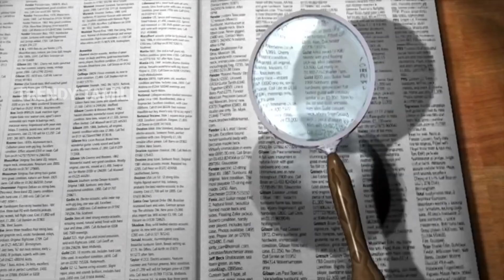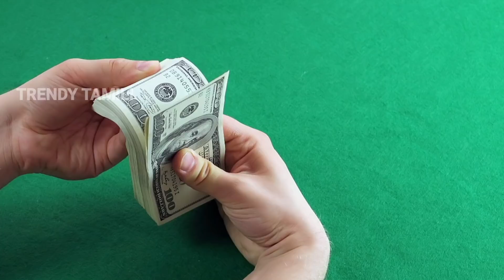இருளடைந்த பங்களா மர்மக்கதை/Thriller Story in Tamil/TrendyTamili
இருளடைந்த பங்களா கதை திரு வல்லிக் கண்ணன் அவர்களால் புனையப்பட்ட ஒரு நெடுங்கதை, ஐரோப்பாவில் நடந்த ஒரு சம்பவத்தை பத்திரிக்கையில் படித்து விட்டு அவர் எழுதிய கதைதான் இது

நந்தினி தேவி கதை/Nandhini Devi story in Tamil/historical story in Tamil

padaliputhiram historical story/பாடலிபுத்திரம் கதை

Meenalochani Story in Tamil/மீனலோச்சனி கதை

ரதிதேவி காதல் கதை/Radhi devi Story in Tamil

கமலிகா காதல் கதை /Love story in Tamil

மோகனாங்கி கதை/Mogananki Story in tamil/Tamil Thriller story

கொள்ளைக்காரன் கதை/நா பார்த்தசாரதி சிறுகதை/na. Parthasarathy story

பொய்மான் கரடு கதை/poiman karadu story

குமரியின் மூக்குத்தி கதை/ki.va.ja story

கோப்பெருஞ்சோழன் பிசிராந்தையர் கதை/ Bharathidasan story in tamil

மோகினித்தீவு முதல் பகுதி/Mohini theevu in tamil

மோகினி தீவின் இரண்டாம் பகுதி/ mohini theevu by kalki

kalki Mohini theevu part 3/கல்கியின் மோகினி தீவு மூன்றாம் பகுதி

வைரவர் மலை/bhairavar malai real story
bhairavakonda story in tamil

Mumtaz Mahal. history in tamil/ஷாஜகான் மும்தாஜ் கதை

நூர்ஜஹான் ஜஹாங்கிர் கதை/Noorjaghan jahangir story